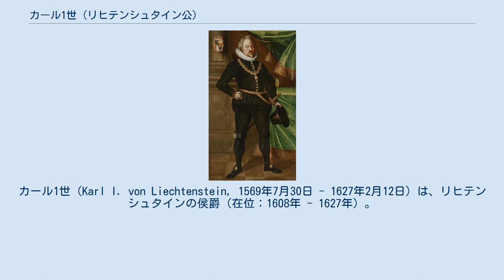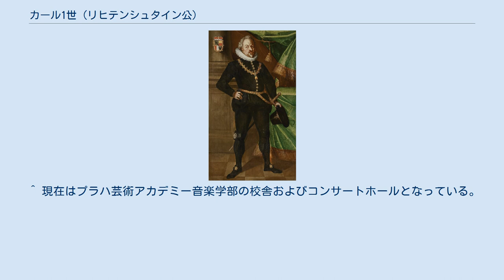カール1世 (リヒテンシュタイン公)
カール1世（Karl I. von Liechtenstein, 1569年7月30日 - 1627年2月12日）は、リヒテンシュタインの侯爵（在位：1608年 - 1627年）。
初代リヒテンシュタイン侯である。
 1569年、モラヴィア、ヴァルチツェにリヒテンシュタイン家ハルトマン2世の長子として生まれる。
1599年にプロテスタントからカトリックに改宗した。
ウィーンでハプスブルク家の皇帝ルドルフ2世、およびその弟で後に兄の後を継いで皇帝となったマティアスに仕える。
カールは要職に取り立てられ、1608年にはマティアスから侯爵の位を与えられた。
これが今日のリヒテンシュタイン侯爵家の創始である。
 白山の戦いにおいても皇帝フェルディナント2世の側に就き、戦いの首謀者とされたボヘミアのプロテスタント貴族たち27人の処刑を行なった。
1622年には金羊毛騎士団の一員となっている。
カールの代でリヒテンシュタイン家はシレジアのトロッパウやイェーゲルンドルフを公領とし、さらにボヘミアにも領地を獲得した。
1627年、プラハで没。
墓はチェコ東部のヴラノフ・ウ・ブルナにあるリヒテンシュタイン家の霊廟に安置されている。
 プラハにあるリヒテンシュタイン宮殿はカール1世が白山の戦いの後に所有し、暮らした宮殿である。
 ^ Gebauer, Josef. “Karel Lichtenštejn” (チェコ語). Statutární město Opava: vládci. 2007年8月30日閲覧。
 ^ 現在はプラハ芸術アカデミー音楽学部の校舎およびコンサートホールとなっている。